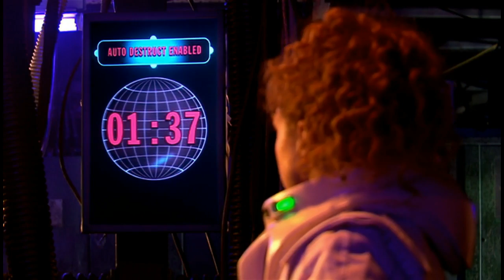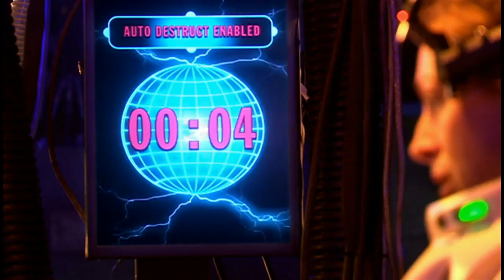Doctor Who | River Song's farewell speech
Salut !
Je sais ce n'est pas vraiment les dernières paroles de River car après elle est sauvegardée dans le disque dur de la bibliothèque mais bon :)

J'ai décidé de faire une vidéo sur le discourt d'adieu de River Song dans "La bibliothèque des Ombres" - Forest Of The Dead-
J'ai aussi utilisé des extraits "Les maris de River Song" -The Husbands Of River Song- ainsi que "Le nom du Docteur" -The name of the Doctor-

Pour moi, cette scène est l'une des plus triste de la série :(